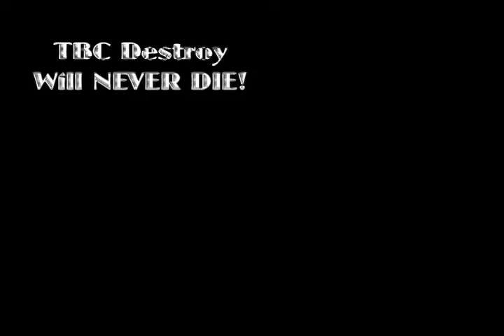Alternate Intro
I made this a while ago just messing around.